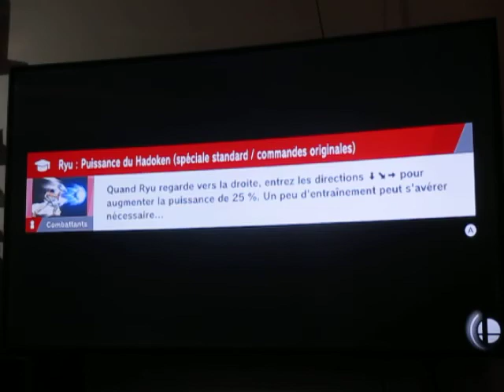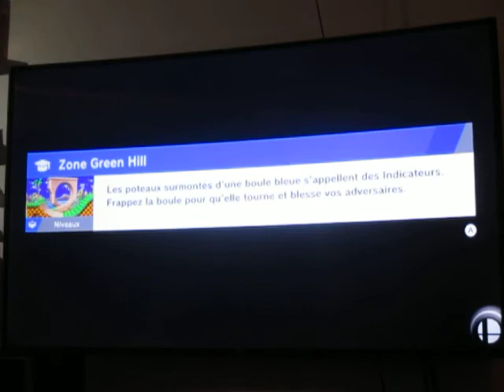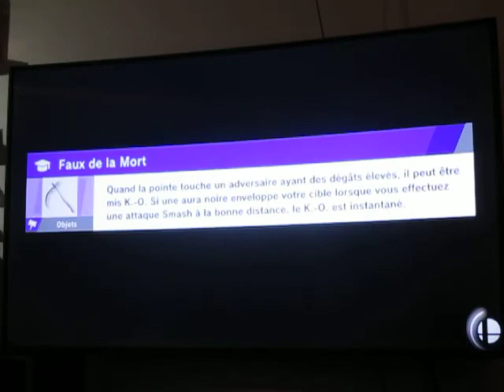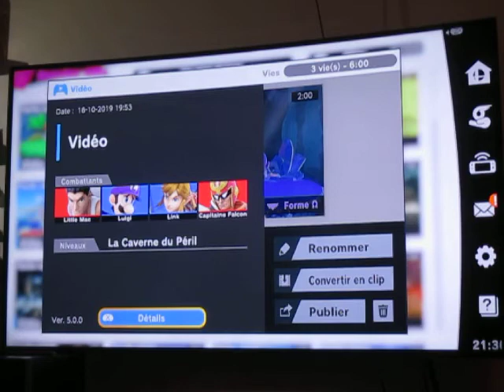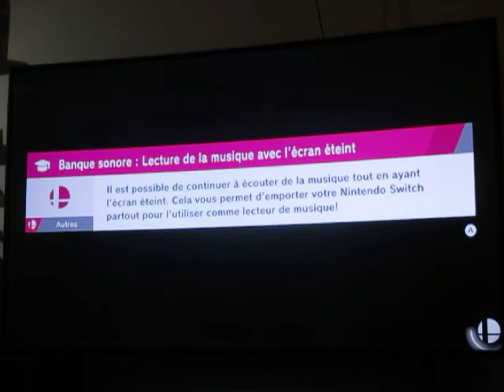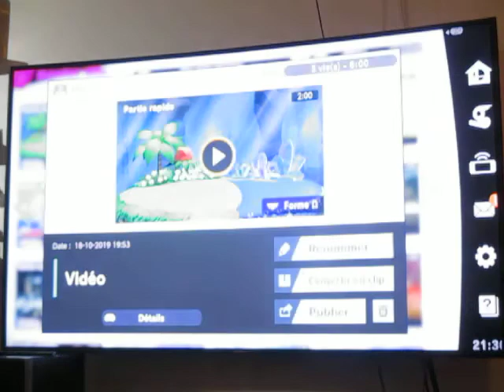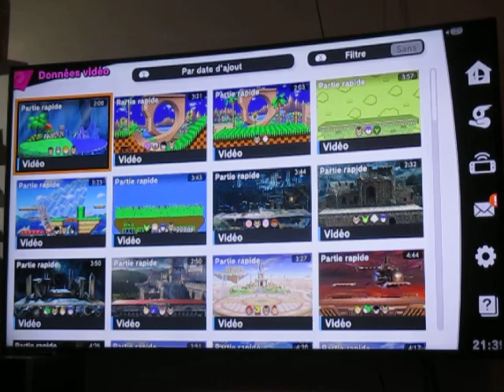SSB Ultimate Online - Conquête de l'Élite Smash - CF (Fin) - Partie 4 : Dernière ligne droite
Dernière ligne droite avant d'arriver à l'Élite Smash avec Capitaine Falcon.